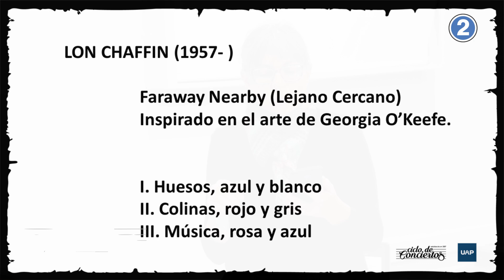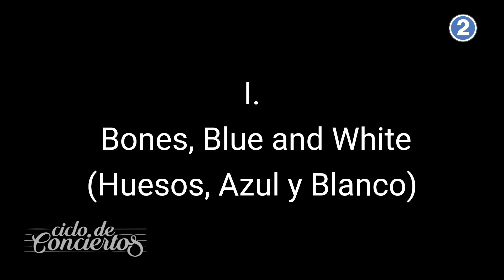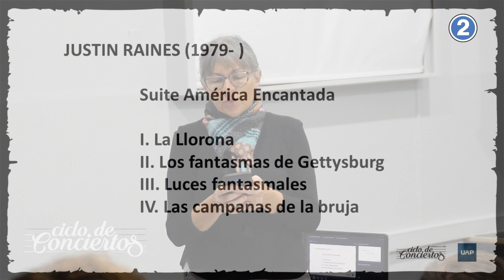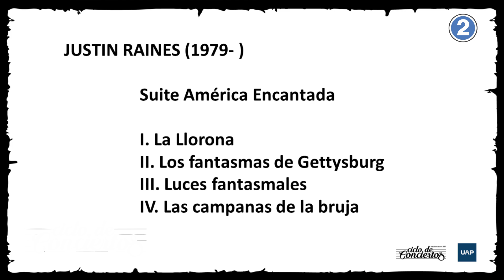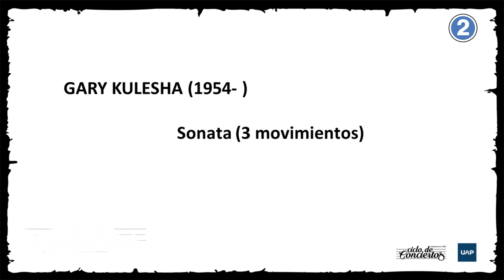TRIO AMERICANO | Ciclo de Conciertos UAP 2024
Nueva jornada cultural en el Salón de los Pioneros, organizada por el área de cultura de la Universidad Adventista del Plata. En esta oportunidad se presentó Trio Americano, con: Scott Bohannon (Estados Unidos) en Corno, William Castillo Acuña (Colombia) en Tuba, y Diana Forni (Argentina) en Piano.